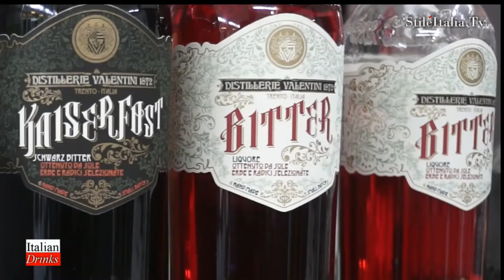"Italian Gentleman" - "Negroni Valentini" - "Italian Bitter" - "Italian Cocktail & Drinks"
"Stile Italia Tv" presents the "Negroni Valentini", made by "Bruno Nakia".
The main feature "Negroni Valentini" is the preparation with two Bitter (instead the usual Campari Bitter): "Bitter Valentini" and "Schwarz Bitter Kaiserfost" made by Valentini.  Another important feature is the use of Tovel's Gin (the Italian Gin made with Vapour Infusion technique and fresh and pure spring water). Special guest the "Red Vermouth Carlo Alberto"